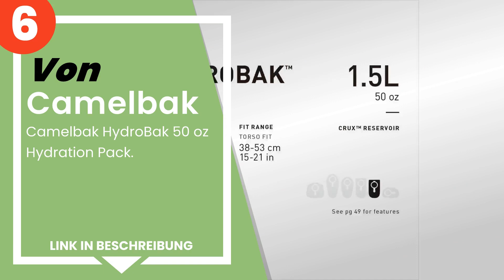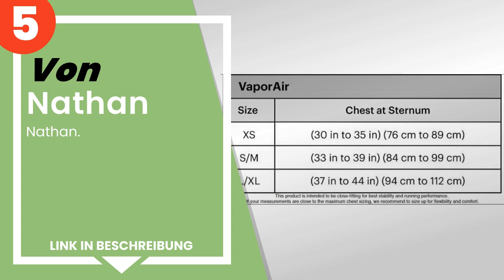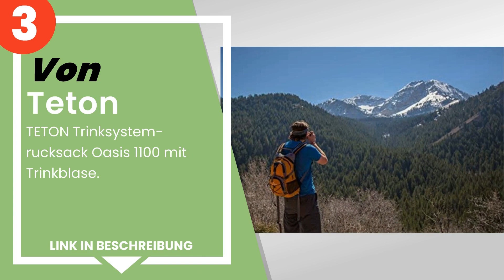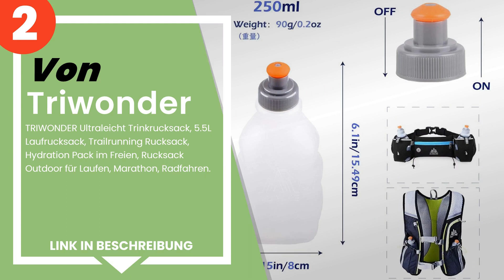Die 6 besten Laufrucksäcke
✋ Hier ist die 6 besten laufrucksäcke, auf dem Markt verfügbar .

 6) Camelbak HydroBak 50 oz Hydration Pack.

 5) Nathan.

 4) CAMELBAK Unisex Circuit Vest Trinkrucksack.

 3) TETON Trinksystem-rucksack Oasis 1100 mit Trinkblase.

 2) TRIWONDER Ultraleicht Trinkrucksack, 5.5L Laufrucksack, Trai...

 1) Osprey Daylite Unisex Rucksack.

Zeitstempel (Timestamps)

00:00 - Einführung
00:08 - 6) Camelbak HydroBak 50 oz Hydration Pack.
00:40 - 5) Nathan.
01:20 - 4) CAMELBAK Unisex Circuit Vest Trinkrucksack.
02:03 - 3) TETON Trinksystem-rucksack Oasis 1100 mit Trinkblase.
02:55 - 2) TRIWONDER Ultraleicht Trinkrucksack, 5.5L Laufrucksack, Trai...
03:35 - 1) Osprey Daylite Unisex Rucksack.